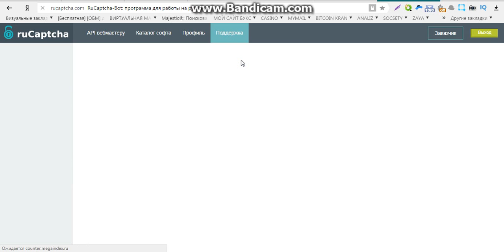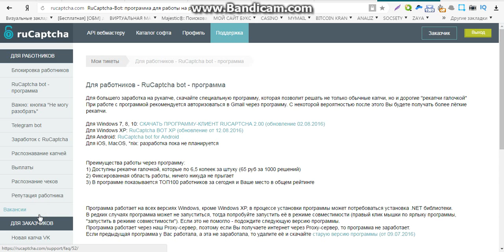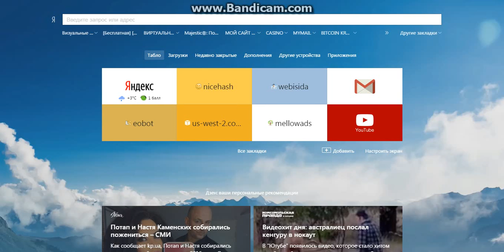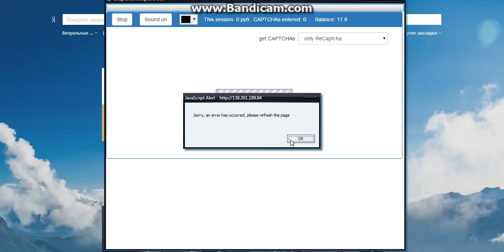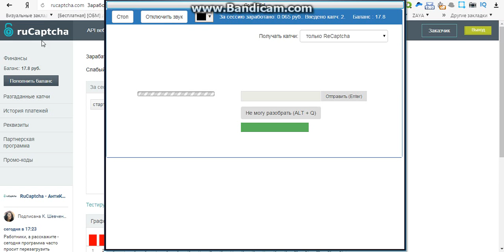виды заработков без вложений